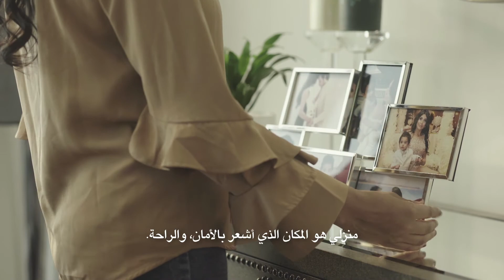Homes Designed with Love – Watch Farhana's Journey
Home is more than a personal space, it’s a universe of self-expression where joyful moments are shared with family and friends.
Lifestyle experts invited us to take a journey into their homes and shared the importance of family, comfort and lifestyle. A journey of how homes are designed with love.

 المنزل يعتبر أكثر من مجرد مساحة شخصية فقط. فهو عالم فريد يمكِنكَ من مشاركة اللحظات السعيدة مع العائلة والأصدقاء. خبراء الأناقة قاموا بدعوتنا إلى منازلهم وشاركونا رأيهم عن أهمية العائلة والراحه في نمط الحياه. جولة عن كيفية إضافة لمسات الحب على تصميم المنزل